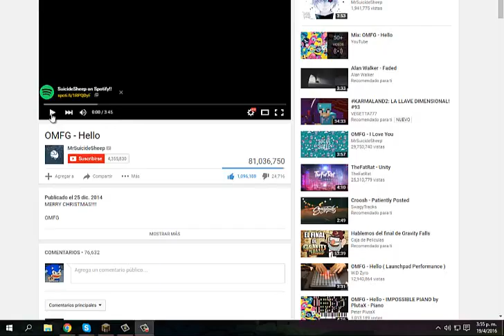A tope en kitpvp